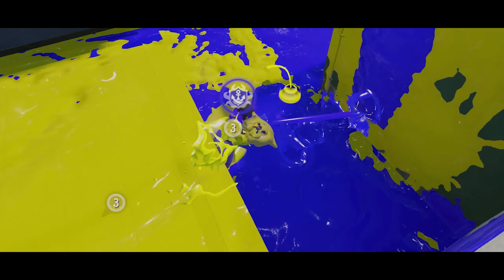I got 2,000 kills in Splatoon 3 (2,000 Subscriber Special)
In celebration of getting 2,000 subscribers, I've edited together 2,000 splats over the course of two weeks of footage. Thank you everyone who has helped me get this far! This took over a month to create (about two weeks getting footage, two weeks editing footage), so I hope you enjoy. Thanks again :3

Music used in order:
Sky Station Galaxy - Super Mario Galaxy 2
Roar of Dedede - Kirby and the Forgotten Land
Mount Wario - Mario Kart 8 Deluxe
Seasource (Sashimori) - Splatoon 3
Floral Fury - Cuphead
Bowser's Galaxy Generator - Mario & Sonic at the 2014 Winter Olympic Games
Out of Time - Super Smash Bros. Ultimate